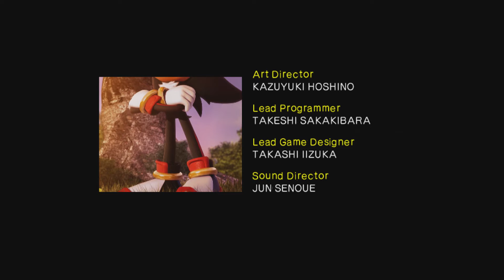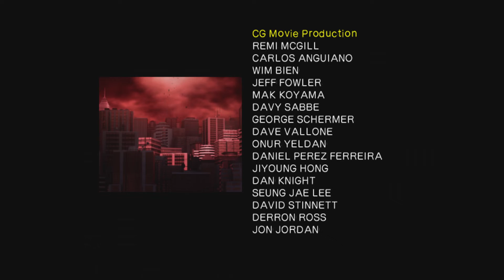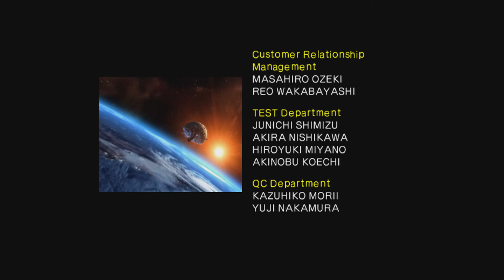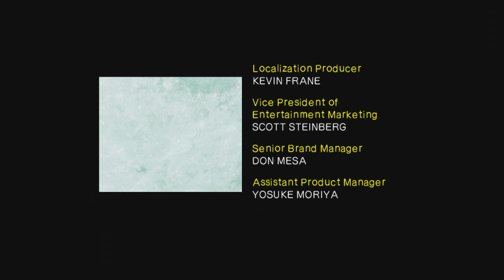Shadow the Hedgehog - Part 9 - True Dark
Game - Shadow the Hedgehog.
Mode - Normal.
Character - Shadow the Hedgehog.
Stage - The ARK, GUN Fortress.
Boss - Black Doom.
Companion - Rouge the Bat, Dooms Eye.
Release - 2005.
Publisher - SEGA.